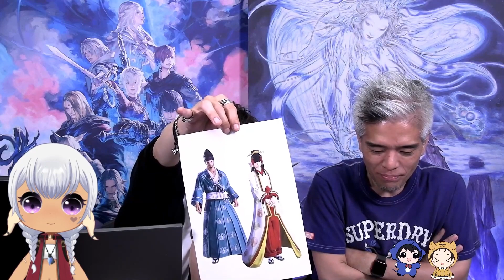Seria Reacts to the FFXIV Patch 6.4 Varient and Criterion Dungeon Preview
My first reaction to the Varient and Criterion Dungeon in the FFXIV 6.4 Patch during the 77th Producer Live Letter

Live Letter: May 12th, 2023 at 4am PDT (7am EST)

Patch 6.4 will be released on May, 23rd 2023

Intro/Outro Music:
T & Sugah x NCT - Stardust (ft. Miyoki)